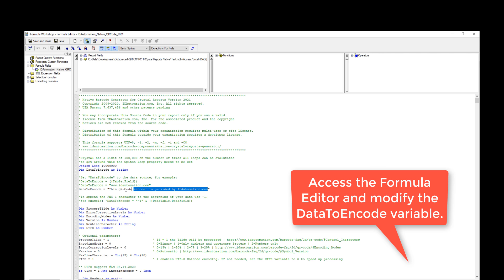Need Barcodes in Crystal Reports?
IDAutomation has the perfect product for Crystal Reports users, designers, and developers. It's the BarcodeGenerator for Crystal Reports!!! Easily generate 1D and 2D barcodes for Crystal Reports 9 and up without using UFLs and barcode fonts.

The IDAutomation Barcode Generator for Crystal Reports embeds barcodes directly into the report. The barcodes remain in the report even when distributed to other Crystal Reports users.